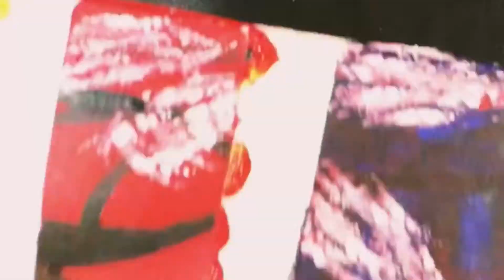How to paint 4 piece colorfull image | easy acrylic painting | painting for beginners